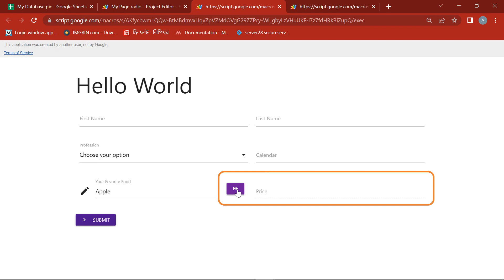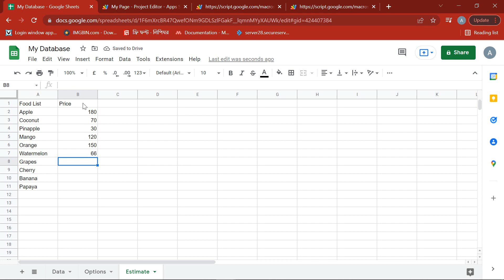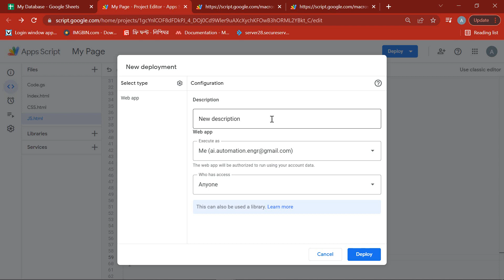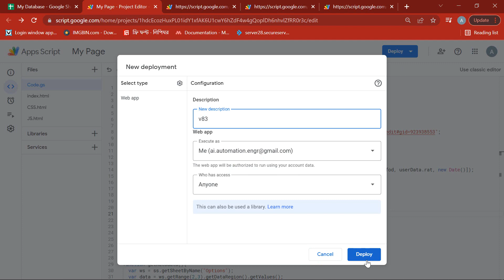Google Apps Script Tutorial for Beginners (Part 08: Google sheets থেকে Product Pricing)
Learn how to create Web App with the help of Google Apps Script.